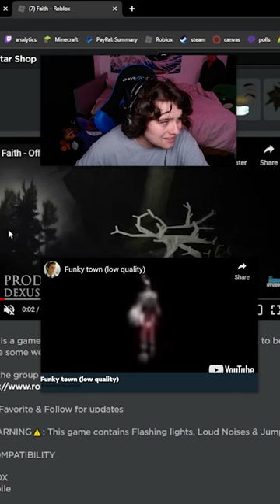Won't you take me to funkytown